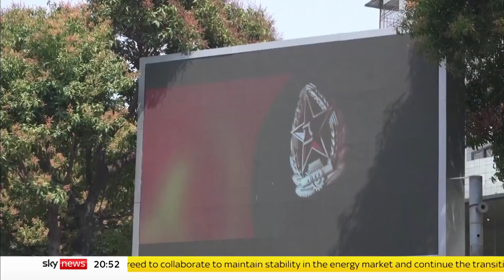Taiwan stages military drills - but they don't want war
Taiwan has staged a series of military drills but the people there are not interested in war.

Sky's Asia correspondent Tom Cheshire reports from the city of Xiamen.